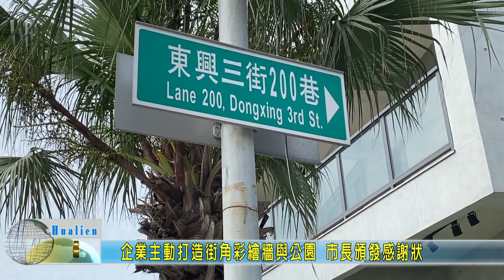20200501 07 企業主動打造街角彩繪牆與公園 市長頒發感謝狀